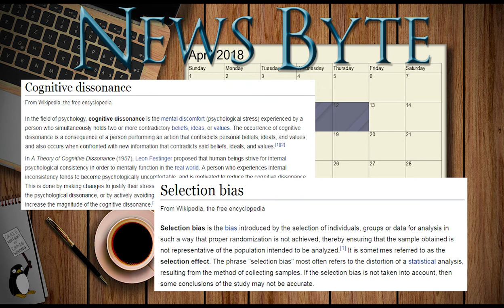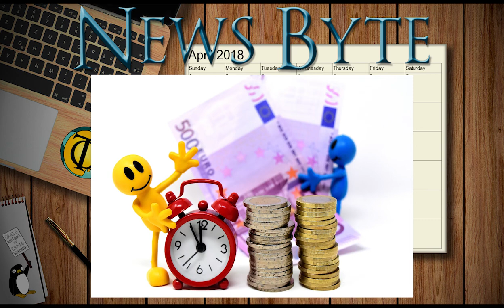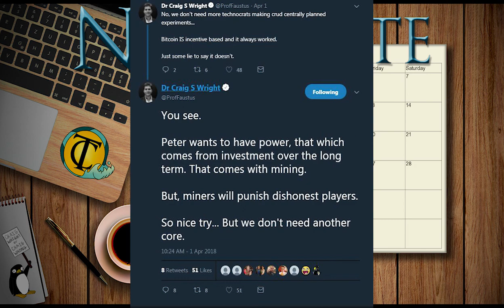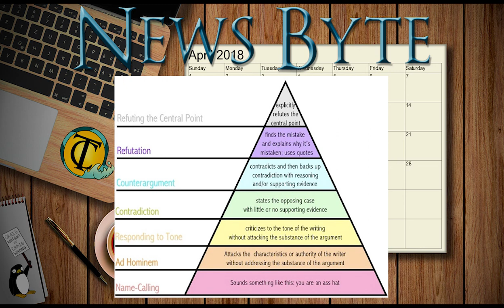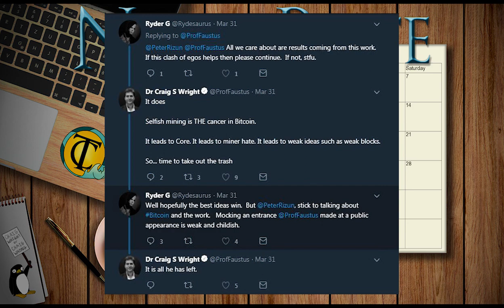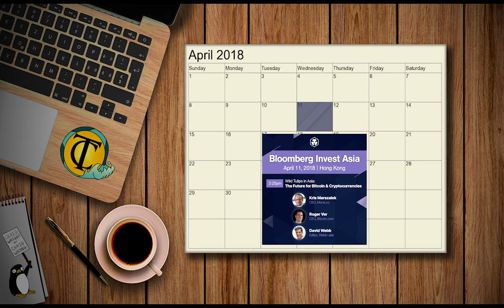Crypto Coffee Update: 4/11(Wed) & 4/12(Thu) – Keeping a Level Head and a Malevolent Miner's Mission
⋙ SECURITY ⋘

∷April 11th, Wednesday∷

∷April 12th, Thursday∷

∷B-List∷